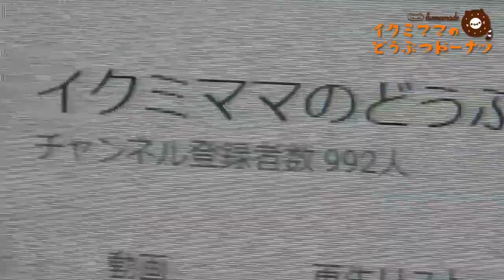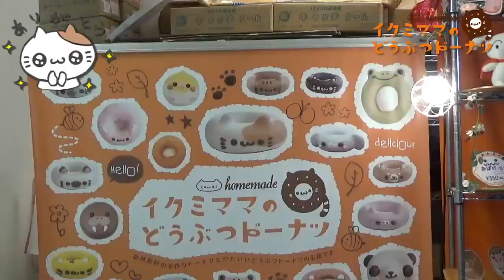【登録者1000人】突破記念プレゼント企画・イクミママのどうぶつドーナツ！・2020/11/13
みなさまありがとうございます！！
そこで、プレゼント企画をさせて頂きます。

ご希望の方は以下の内容をメールにて
お送りくださいませ

※※　大変遅くなりましたがまずはご当選されました方にメールもしくはＬＩＮＥにて
　　　１２月３０日、３１日中にご連絡をさせて頂きます。　※※

応募内容（締め切りは11/30日の23時59分迄です）
①住所
②電話番号
③メールアドレス
④ニックネーム（ニックネームで当選者の発表を致します）
⑤イクミママへの励ましお言葉や、やってもらいたい動画の企画など

のアドレスにご連絡お願いします。
※当選発表後にメールをお送りさせていただきます

どうぶつドーナツの作り方

◆◆◆イクミママのどうぶつドーナツへの仕事◆◆◆

Ikumi Nakao from Kawasaki.
Representative of Ikumi-mama inc. and the dounuts patissier.

Ikumi-papa(my husband) had to be hospitalized for a quite long time for twice in his thirties because of his junkie-food lifestyle.
from that experience he learned that some food additives which is approved by Japanese government are not safe at all for our body and health.
therefore we want decrease the number of people who's health are harmed by food additives because we think that nothing can take the place of health.
those are the reasons why we opend this animal dounuts shop.

we prodused more than 200 animal dounuts with our talented dounuts patissiers.

please visit us and enjoy our kawaii-animal dounuts☆

中尾育美(京都市出身)Ikumi Mama's Animal Donuts

株式会社イクミママ代表オーナー　兼　ドーナツパティシェ
2012年「イクミママのどうぶつドーナツ！」オープン

★★イクミママのどうぶつドーナツのHP、通信販売◆◆◆

まるちゃん♀(9歳)→保護猫
みーちゃん♀(5歳)→妊娠していた保護猫
はちくん♀(4歳)→みーちゃんの娘
の3匹の猫を飼っています
（みーちゃん出産直後は7匹の猫がいました）

会社では企業理念でもある
「お客様を心から笑顔にする」
「こだわり生産者の想いを伝える」
「食の安全、添加物の危険性を世に広める」
「世に必要とされる会社、人材作り」
という4つを目指すべく運営しております

●イクミママのどうぶつドーナツは100種類以上あります●
キャラクータドーナツ以外は全て弊社が開発したオリジナル商品です。
（類似商品にご注意下さい→製法、原材料、油の入れ替え頻度、技術力などが異なります）

★★自分ツッコミくまで行列が100人「イクミママのどうぶつドーナツ」19/06/16★

★★スクイーズ 本物はどーれだ?? マザーガーデン スクイーズ × イクミママのどうぶつドーナツ★★

◆◆◆イクミママのどうぶつドーナツのTwitter◆◆◆

◆◆◆イクミママのどうぶつドーナツ！が原材料で使用の卵◆◆◆
さかもと農園のフリーレンジ（平飼い）エッグ

(店頭募金を合わせて年に１度寄付しています)

◆◆◆キャラクタードーナツの製造実績多数◆◆◆
スーパーシロ
リラックマ（Rilakkuma　松弛熊　懶懶熊　）
すみっコぐらし(sumikkogurashi)
ハローキティ(Hello Kitty)
ぐでたま（GUDETAMA）
シナモロール(Cinnamoroll)
マイメロデイ(My Melody)
クロミ(KUROMI)
こぎみゅん
ポムポムプリン(Pom Pom Purin)
たまごっち(Tamagotchi)
カピバラさん(KAPIBARASAN)
スヌーピー(SNOOPY)
自分ツッコミくま
ミッフィー(miffy)
しろまる
しかるねこ
ほわころくらぶ
タマ＆フレンズ うちのタマ知りませんか？
YOSISTAMP(ヨッシースタンプ)
おじさまと猫（ふくまる、おじさま）
こぎみゅん
ハル(同居人はひざ、時々、頭のうえ)
うさぎ(カナヘイの小動物)
ピスケ(カナヘイの小動物)
ふなっしー
もくもくちゃん
ひつじのショーン(映画タイアップ)
パンドビスコ(Pantovisco)「ぺろち」「ぺろちとにんにん」「ヘチマとタケノコ」
東京トガリ
可愛い嘘のカワウソ
しかるねこ(しかるねこ)
あまやかすねこ(しかるねこ)
ながめるねこ(しかるねこ)
ぼのちゃん(ぼのぼの）
牧場物語
うるせぇトリ
コニー(LINE)
ブラウン(LINE)
コウペンちゃん
おじぱん
夏目友人帳 ニャンコ先生
パズドラ
ぜつぼうくん(モンスターストライク)
フェイト
しろまる
トロ（どこでもいっしょ）
クロ（どこでもいっしょ）
アイルー(モンスターハンター）
トパリット(パズドラ)
ルビリット(パズドラ)
エメリット(パズドラ)
トラゴン(パズドラ)
ポチャッコ(Pochacco)
けろけろけろっぴ(Kero Kero Keroppi)
チアリーチャム(CHEERY CHUMS)
自縛少年花子くん
スヌーピー(SNOOPY)
チャーリー(SNOOPY)
ウッドストック(SNOOPY)
スヌーピー(SNOOPY)
スヌーピー(SNOOPY)
スティーヴン スピルハンバーク　パンダと犬
ひつじのショーン
BOYSMEN
川崎純情小町
黒猫は星と踊る
川崎フロンターレ　カブレラくん
ズラー(GLAY)
ほいっぷるん(自由が丘)